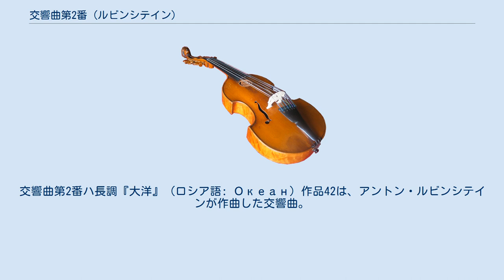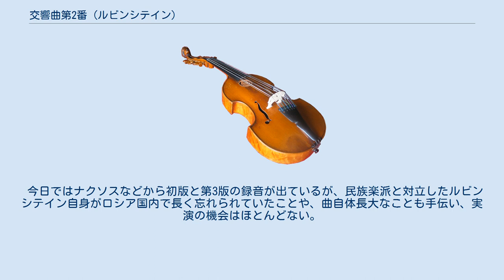交響曲第2番 (ルビンシテイン)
交響曲第2番ハ長調『大洋』（ロシア語: Океан）作品42は、アントン・ルビンシテインが作曲した交響曲。
世界の七つの海を表したとされる。
2度にわたって改訂され、長大化したことで知られる。
 他の多くのルビンシテインの交響的作品同様、メンデルスゾーンの影響が指摘されており、民族的要素はほとんどない。
 1848年から1854年にかけてルビンシテインは3曲の交響曲の作曲を試みた。
そのうち現存するのは2つのみで、一つが19世紀ロシアで作曲された最初の交響曲の一つとされる「交響曲第1番」作品40（1850年）、そしてもう一つが本曲となり、1851年に完成した。
 4楽章からなる初版は翌1852年3月6日にサンクトペテルブルクで作曲者自身の指揮により初演されて大成功を収め、当時まだ11歳だったピョートル・チャイコフスキーは「天才の仕事だ」と絶賛した。
1854年11月16日にはライプツィヒで作曲者指揮のゲヴァントハウス管弦楽団により演奏されており、これは海外で初めて演奏されたロシア作曲家の交響曲だと考えられている。
楽譜は1857年に出版され、ルビンシテインは本曲をフランツ・リストへ献呈した（「第1番」は1859年になって出版されている）。
 1863年にルビンシテインはスケルツォを含む2楽章を追加して一部楽章の順序を入れ替え、全6楽章となった（第2版）。
結果として、本作は交響曲というよりも交響組曲という色彩が強くなった。
初版を評価したチャイコフスキーは、これら2楽章を非常に魅力的だとしながらも、追加したことにより本作が長大化し、初版の古典的ソナタ形式のバランスが破壊されたと批判した。
チャイコフスキーが最初の交響曲を作曲したのはこの後（1866年）である。
 民俗色を取り入れた「交響曲第5番」作品107を作曲した1880年、ルビンシテインはさらに嵐を表す楽章を第2楽章として追加して他の楽章の速度記号を変更し、結果7楽章に落ち着いた（第3版）。
しかし、ルビンシテインが亡くなった直後の1894年12月19日にリヒャルト・シュトラウスは本作の第3版を演奏する予定を変更し、初版を演奏するなど評判は良くなかった。
 今日ではナクソスなどから初版と第3版の録音が出ているが、民族楽派と対立したルビンシテイン自身がロシア国内で長く忘れられていたことや、曲自体長大なことも手伝い、実演の機会はほとんどない。